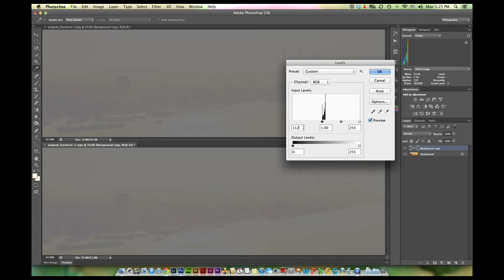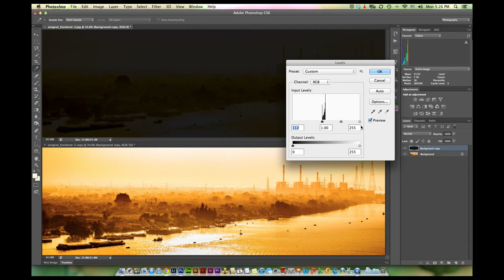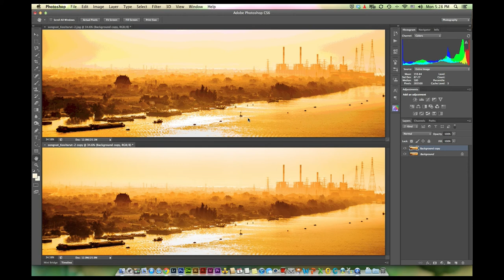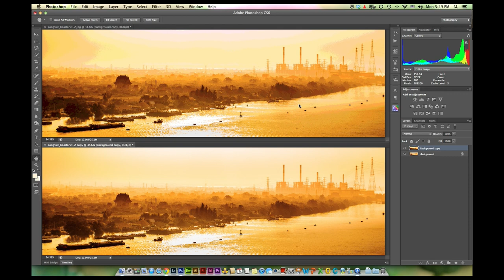Photoshop CS6 Tutorials - diference between 8 and 16 bit workspace.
วิดิโอนี้อธิบายความแตกต่างของผลที่ได้จากการทำงานกับ Photoshop แบบ 8 และ 16 Bit ครับ

ใครมีคำถาม เขียนถามเอาไว้ได้ที่นี่เลย แล้วจะพยายามตอบให้ดีที่สุดครับ